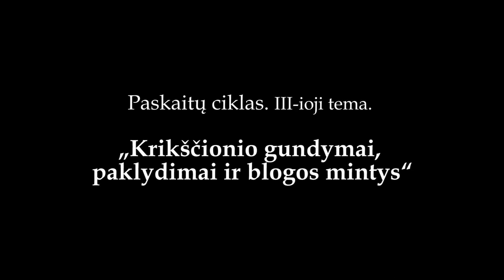III-oji tema: "Krikščionio gundymai, paklydimai ir blogos mintys" kun. Dr. Arnoldas Valkauskas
Paskaitų ciklas "Dvasių skyrimas". III-oji tema: "Krikščionio gundymai, paklydimai ir blogos mintys". Kalba kun. Dr. Arnoldas Valkauskas.
Atviras Dievo šlovinimo susirinkimas, 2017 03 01, Papilio g. 5, Kaunas